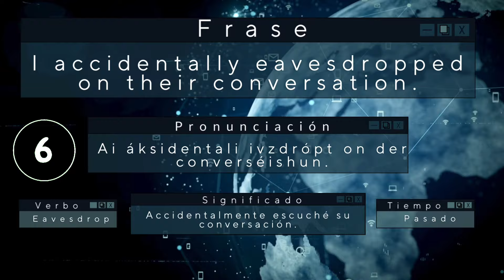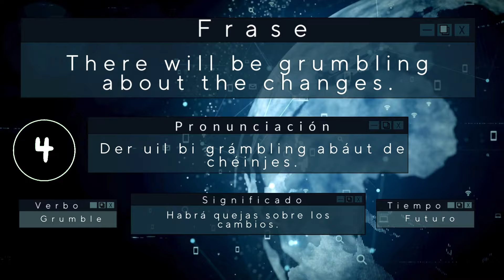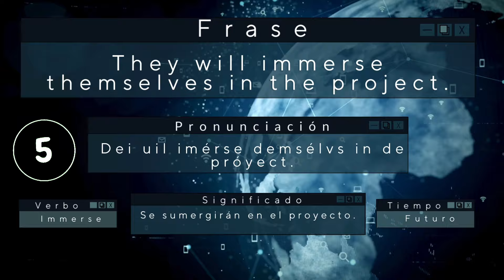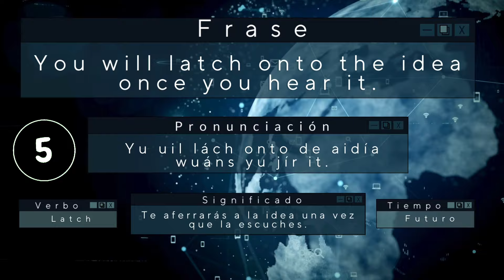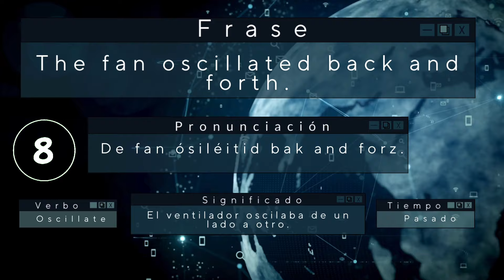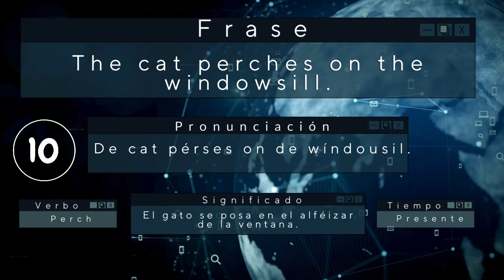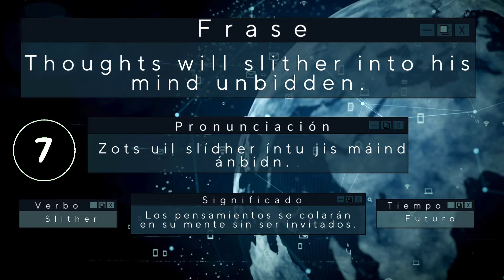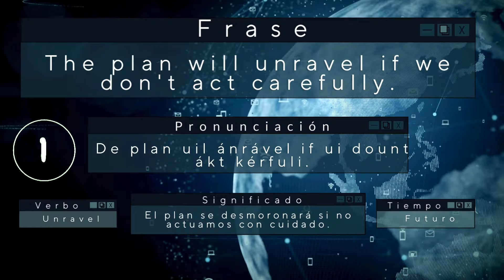Curso de Inglés | Verbos en: Pasado, Presente y Futuro | 59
"¡Bienvenidos a este emocionante episodio, número 59, de nuestro Curso de Inglés, donde hoy nos centraremos en una de las piedras angulares de cualquier idioma: los verbos en sus tiempos pasado, presente y futuro! Dominar estos aspectos es fundamental para comunicarte efectivamente en inglés, permitiéndote hablar sobre acciones que ya ocurrieron, que están sucediendo en este momento o que sucederán en el futuro. Este episodio está diseñado para guiarte a través de cada uno de estos tiempos verbales, asegurando que puedas expresarte con claridad y precisión en diversas situaciones. Presentado por Inglés con Universe Languages, prepárate para dar un gran salto en tu fluidez y comprensión del inglés.

Y tenemos excelentes noticias para ti: puedes descargar el contenido de este video completamente gratis, ¡solo tienes que seguir los links que encontrarás abajo! Es la oportunidad perfecta para reforzar tu aprendizaje y llevar tus habilidades lingüísticas al próximo nivel. Encuentra toda la información necesaria y accede a estas ofertas exclusivas en los links de abajo. ¡No dejes pasar esta oportunidad única!"

😀✅ Escúchanos en tus plataformas favoritas✅😀

✅Audible (Amazon Music)